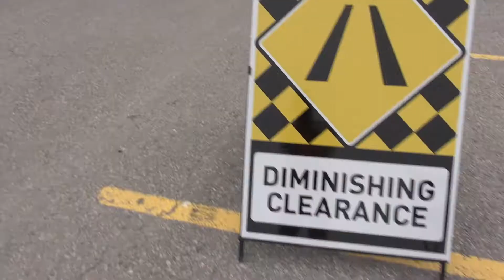2014 YRT Bus Roadeo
The Annual YRT Bus Roadeo is a competition that showcases the abilities of YRT bus operators through a series of skills challenges. The closed event includes Family Fun Day for YRT/Viva employees, contractors, friends and family.